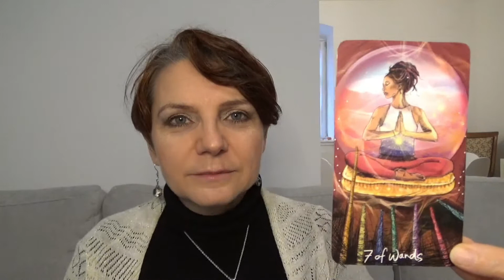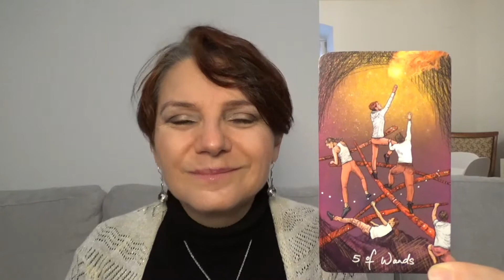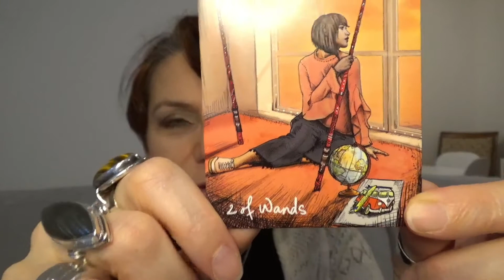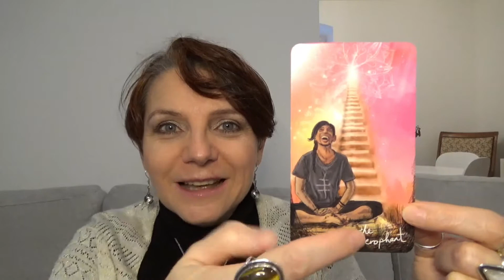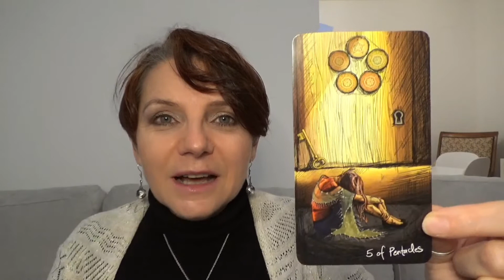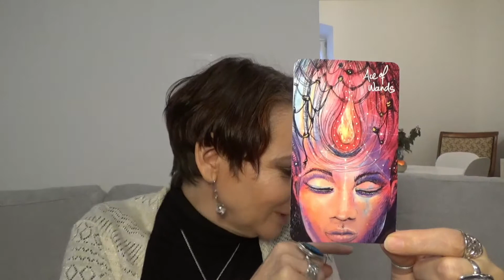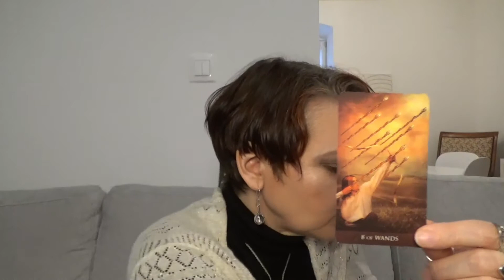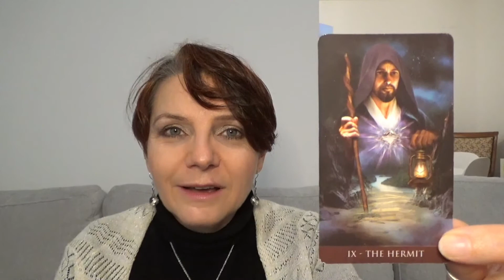Chemin de vie 2 * Déc 2020 * LE FEU SACRÉ VOUS HABITE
Chère chemin de vie 2, les guides vous invitent à prendre conscience du feu sacré qui vous habite et à vous laisser envahir par les énergies de décembre 2020.

🌸Bienvenue sur ma chaîne et merci de me suivre.🌸

🔮Je suis CATHERINE COLLIN DE L'ARBROFEES, votre coach spirituelle depuis 2013, coach, médium, channel, gardienne du passage entre les 2 mondes, conteuse de l'âme, entrepreneure spirituelle.

💕J'accompagne les entrepreneures spirituelles qui cherchent leur place à incarner leur mission de vie.

💕Je vous aide à répondre à 3 questions essentielles :

👉 Qui êtes-vous vraiment ?👉 Il est question de guérison de votre enfant intérieur et de reconnexion à vos dons

👉 D'où venez-vous ? 👉Il est question de lignées familiales, ancestrales et de karma, de vies antérieures, de connexion à l'énergie du féminin sacré (que vous soyez un homme ou une femme), clairvoyance, clairaudience, clairsentience.

👉 Où allez-vous ? 👉 Il est question de mission de vie et de destinée, de connexion à l'énergie du masculin sacré (que vous soyez un homme ou une femme)

👸Si vous vous sentez appelée à :
- accueillir votre enfant intérieur,
- permettre la métamorphose de votre féminin,
- manifester votre énergie du masculin sacré,

pour prendre votre place, je vous invite à venir jusqu'à moi pour un diagnostic de coaching de 30 mn que je vous offre, en suivant ce lien :

Merci pour votre présence bienveillante.

Avec amour 💗💗💗
Catherine Collin de l'ArbrOfées
Coach spirituelle